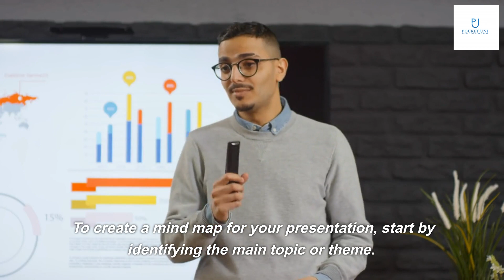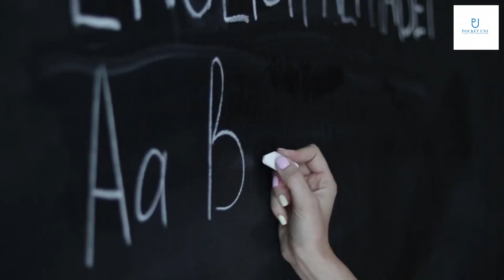Using Mindmapping for presentations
Mind maps are a visual tool used to organize information and ideas. They are a powerful way to present complex concepts in an easy-to-understand format.
To create a mind map, start with a central idea or topic and branch out into subtopics. Use keywords, images, and colors to make the map visually appealing and memorable.

Using mind maps for presentations has many benefits. They help you to organize your thoughts and ideas, making it easier to present them in a logical manner.
Mind maps also engage the audience by presenting information in a visually appealing way that is easy to follow.

To create a mind map for your presentation, start by identifying the main topic or theme. Write this in the center of the page and draw a circle around it.
Next, add branches to the circle for each subtopic or idea related to the main topic. Use keywords, images, and colors to make the map visually appealing and easy to understand.

To design an effective mind map, use clear and concise language. Avoid cluttering the map with too much information or using too many colors or images.
Use hierarchy to show the relationship between different ideas and subtopics. Make sure the map is easy to read and follow, with a clear flow from one idea to the next.

When presenting your mind map, start with the central idea and work your way outwards. Use the map to guide your presentation, highlighting key points and subtopics as you go.
Engage the audience by asking questions and encouraging participation. Use the map to facilitate discussion and collaboration, and be prepared to adapt your presentation based on feedback.

Mind maps are a powerful tool for organizing and presenting information in a visually appealing and easy-to-understand format.
By following these tips and guidelines, you can create effective mind maps for your presentations and engage your audience in a meaningful way.